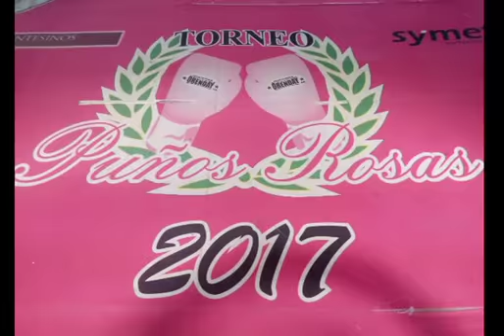"Puños Rosas 2017", finales. 17/diciembre.